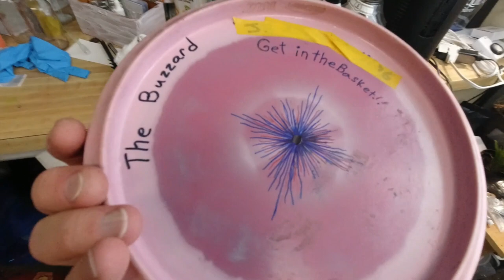Lotion bed disc dye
I used Prochem dye and coco butter lotion on this buzz.